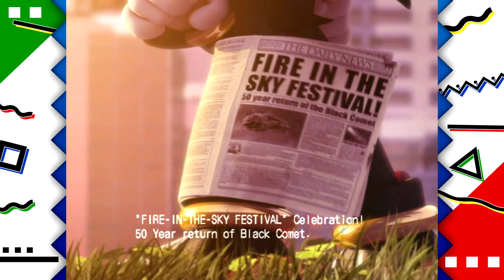Top 7 Fan Theories | SUMMER OF SONIC TEAM